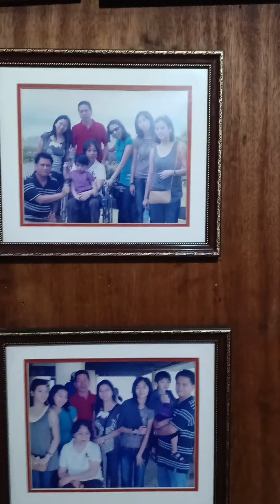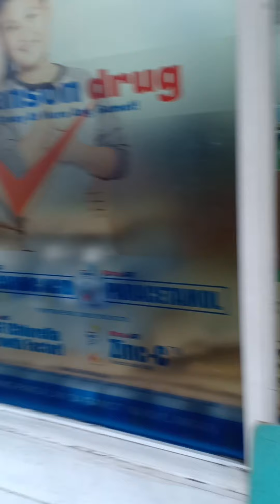I've been waiting for you two.. 😂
Sino matyaga maghintay ng ganito? Ahahaha